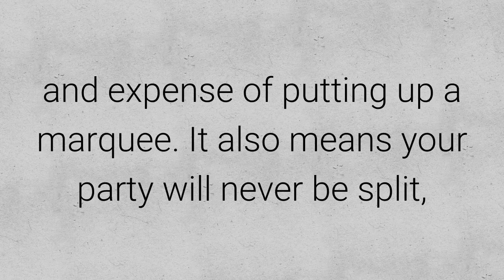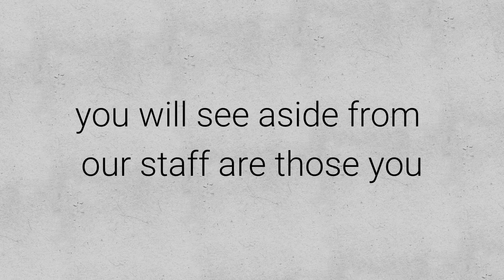The Great Barn Devon is a Luxury Romantic Wedding Venue in Devon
If you're looking for Exeter wedding venues or Devon wedding venues, few are as amazing as our romantic wedding venue in Devon. Simply breathtakingly beautiful.